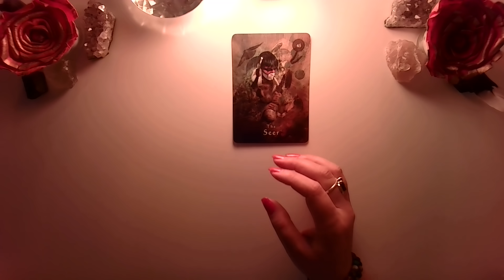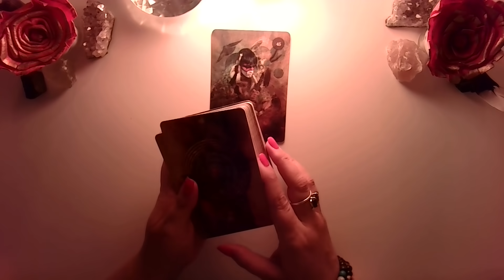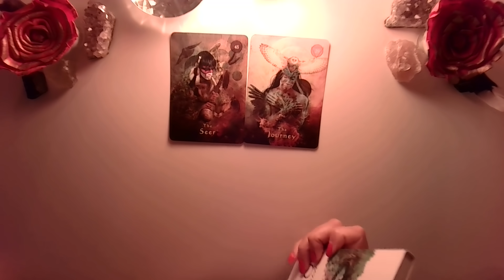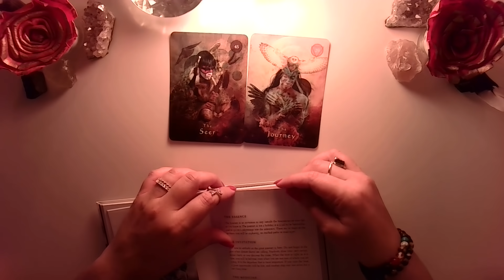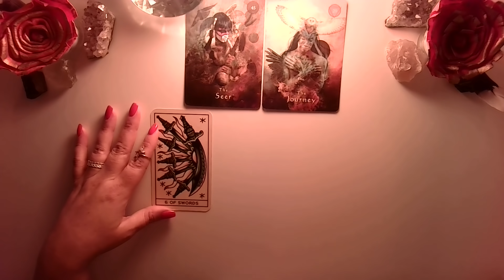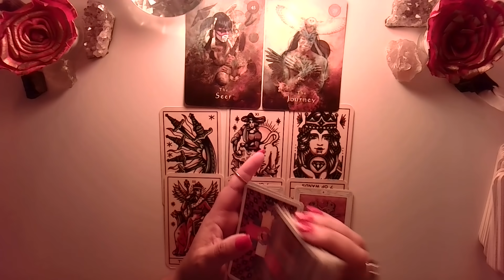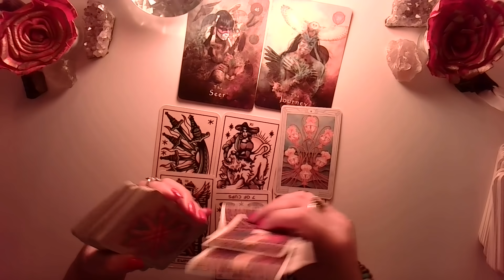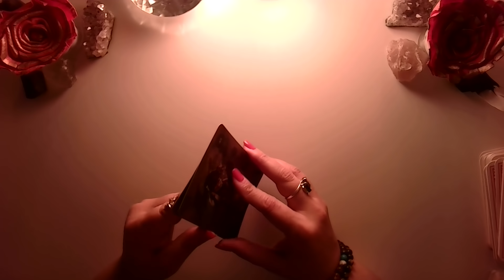Piscis ♓️🔥 || MENSAJE URGENTE de tus guías! Llegó la hora del cambio! Debes escuchar tu intuición!